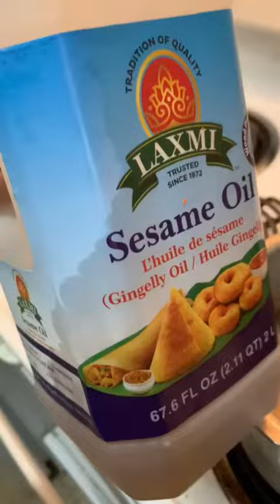Gummadikaya papu|kadhu dal healthy and super tasty recipe